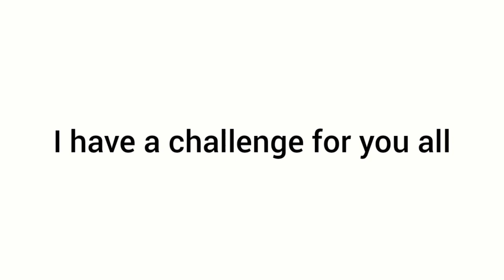Can I Reach Only 18 Comments?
Only 18 comments